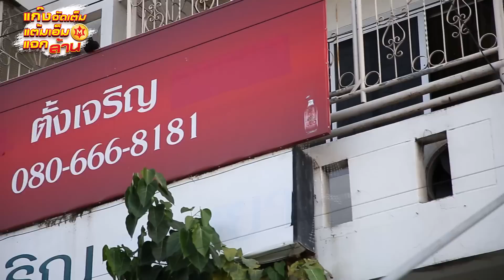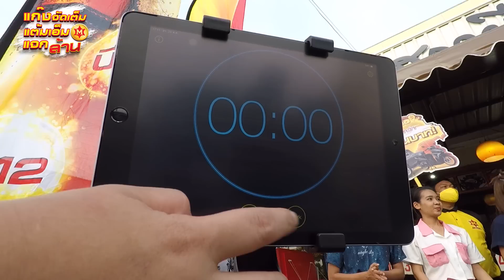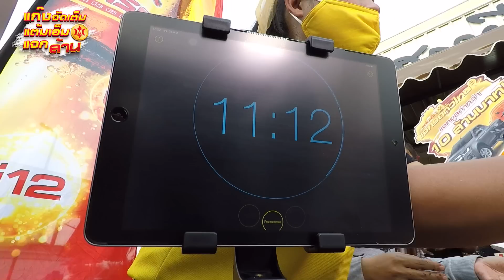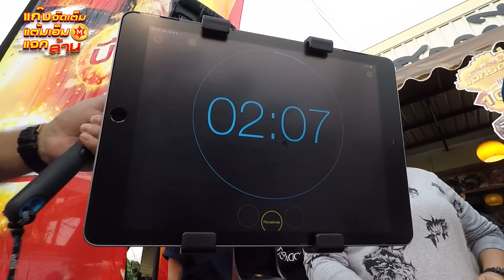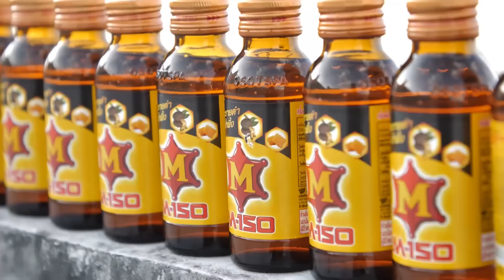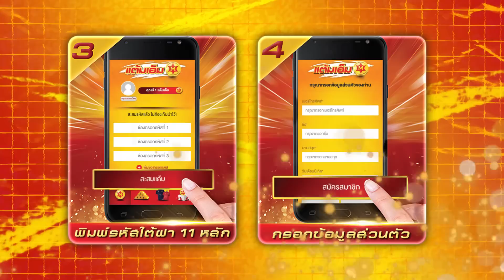งานนี้เจแปนพร้อมลุย!! กับภารกิจท้าความร้อน แกะกุ้งเผา 2 กิโล! | แก๊งจัดเต็ม "แต้มเอ็ม" แจกล้าน EP.07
แก๊งจัดเต็ม แต้มเอ็ม แจกล้าน EP.07
อุล-เจเปน พาบุกกรุงเก่าอีก พร้อมความมั่นใจ x2
กับภารกิจตามหาผู้โชคดีกับ M-150
ท้าความร้อน แกะกุ้งเผา 2 กิโล!!
งานนี้เจแปนจะเอาชนะเจ้าถิ่นได้หรือไม่ ..
ตามมาดูกันเลย!